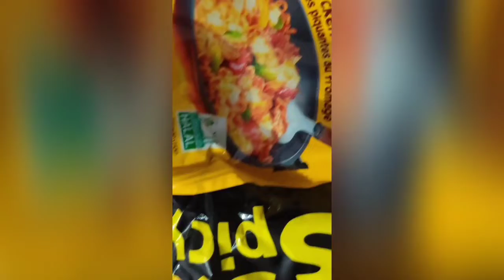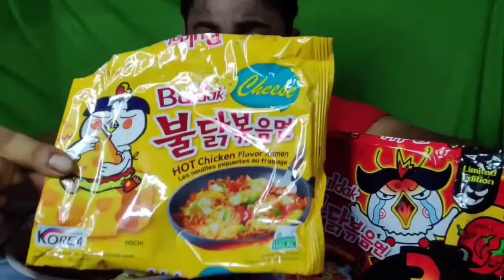ASMR *OMG 3X SPICY 🔥🔥 &. CHEESE NOODLES CHALLENGE*SAMYANG FIRE NOODLES EATING SHOW 😭😭